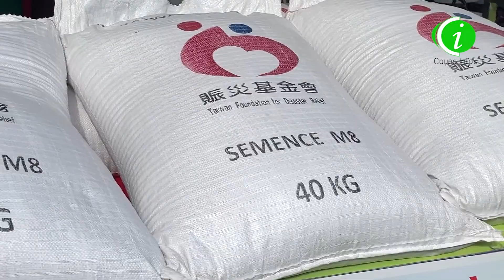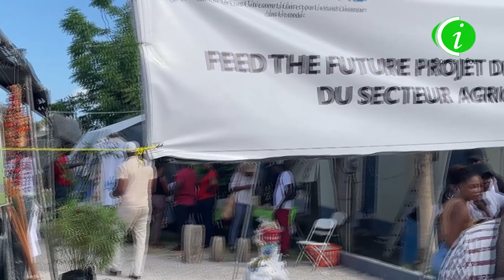Minis Agrikilti a Brédy Charlot te prezan Okay pou patisipe nan Fwa Ministè a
““AGRIKILTI AK TRAVAY SE FÒS POU KONBAT VVOLANS AK GRANGOU” se sou tèm Sa Minis Agrikilti a Brédy Charlot, Akonpaye Minis Afè Sosyal ak Travay la Odney Pierre Ricot ak direktris Jeneral ONA Maguerite Berthe Marescot lanse ofisyèlman nan lokal direksyon depatmatal Ministè Agrikilti a nan Sid 2 jounen fwa agwo Atizanal nan Vil Okay, nan Okazyon Sa Minis Brédy te Onore anplwaye ak kad kap travay nan agrikilti a. Direktris ONA te remèt Chèk a kèk pansyonè epi remèt yon bon 25 mil goud a 5 fanm kap evolve nan domèn atizanal. Ann swiv yon ekstrè